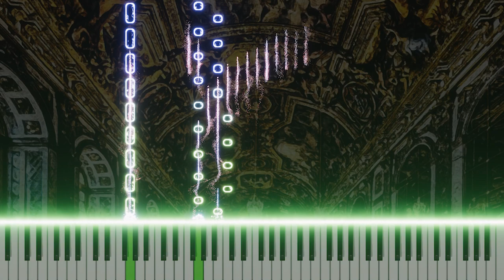Vivaldi's 'Armida al campo d'Egitto' RV699 Allegro - Captivating Harpsichord Version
Step into the baroque world with Antonio Vivaldi's 'Armida al campo d'Egitto, RV699 - Allegro', now enchantingly arranged for harpsichord. This piece captures the essence of Vivaldi's operatic brilliance, reinterpreted through the delicate and intricate sounds of the harpsichord. A perfect blend of historical authenticity and musical artistry, it's a must-listen for classical music enthusiasts and lovers of baroque instrumentation. Immerse yourself in the unique timbres that only a harpsichord can provide and experience this Vivaldi masterpiece in a whole new light.